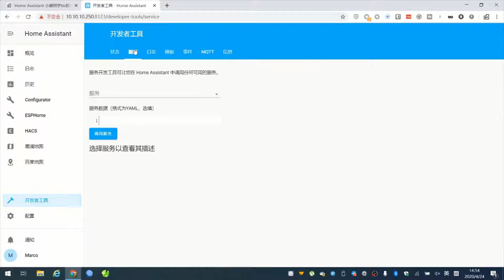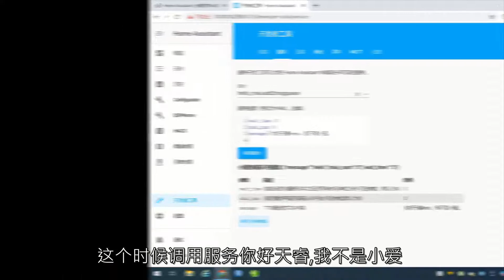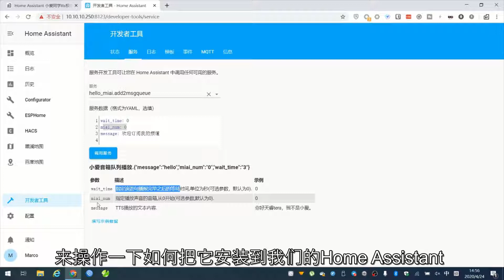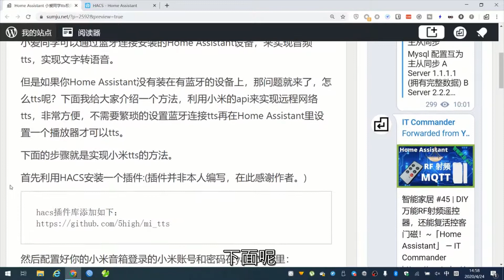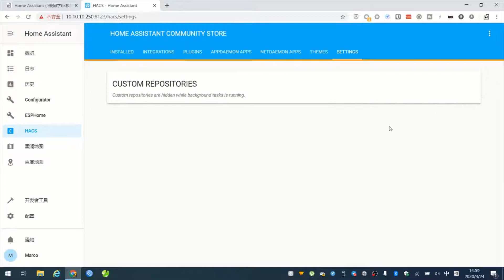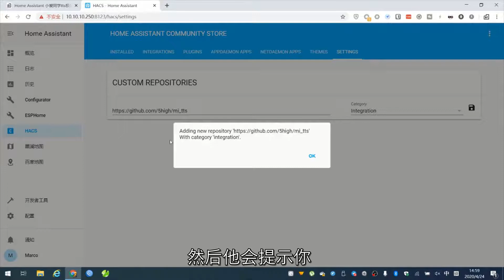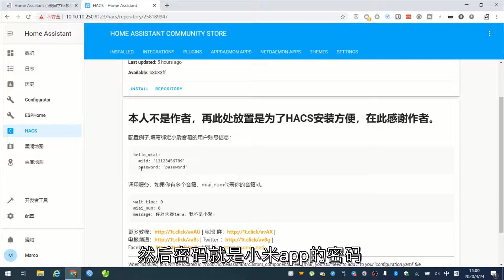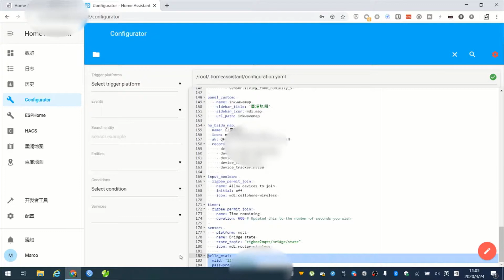智能家居 #46 | 小爱音箱TTS极简方案 （非蓝牙）~「Home Assistant」